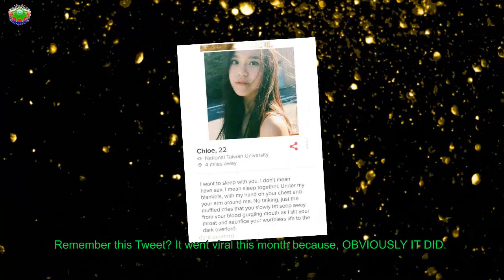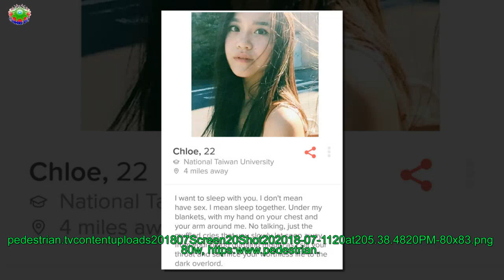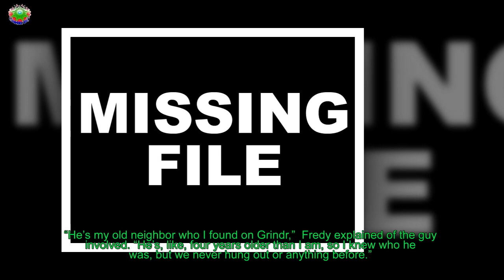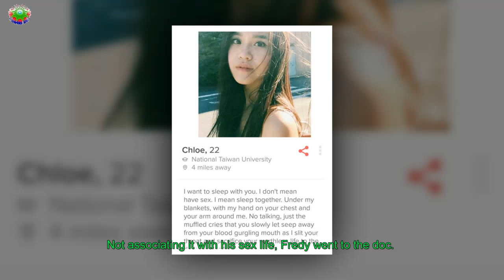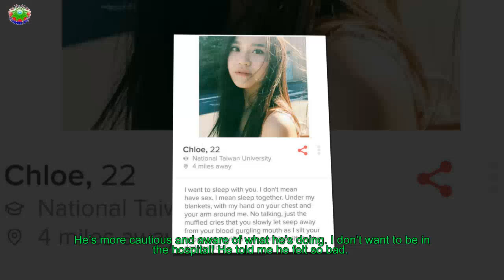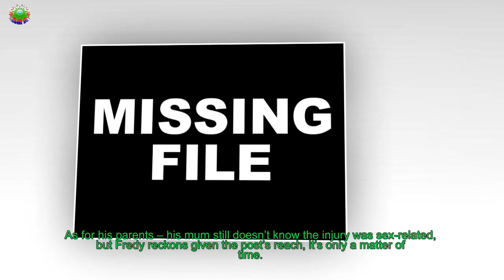Bow Down To Fredy Alanis, Who Sucked Dick That Landed Him In ER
Remember this Tweet? It went viral this month because, OBVIOUSLY IT DID.